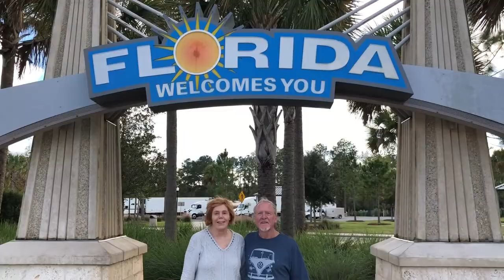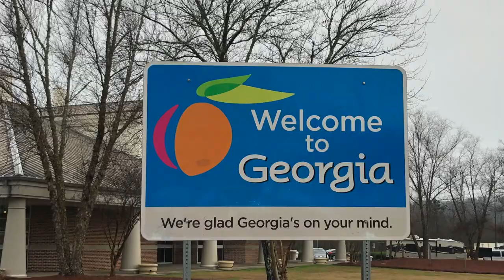The Fleetwood Motorhome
Jan's parody of "The Wabash Cannonball" about our travels in our Fleetwood Motorhome